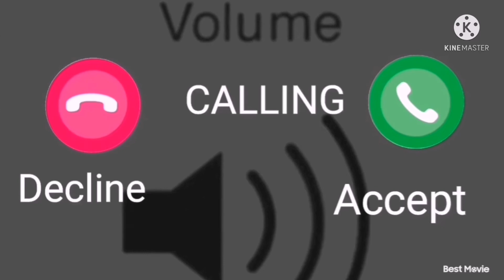iphone Call Ringtone iphone Message ringtone 2021 iphone Notification Tone iphone Message Ringtone